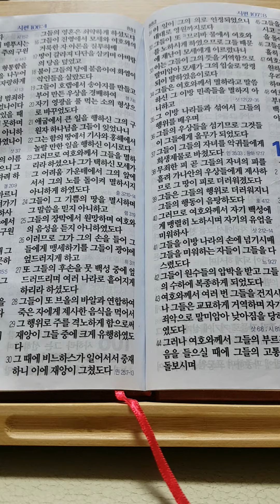성경읽기 시편106편 16절~31절.